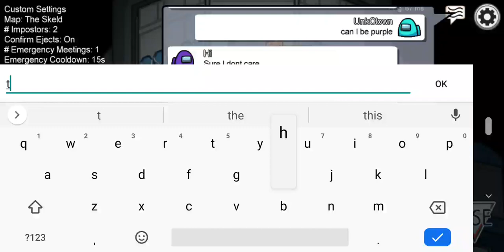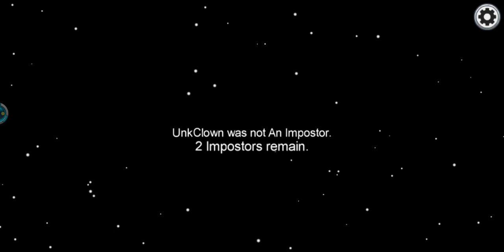Among us but everyone thought I was the impostor